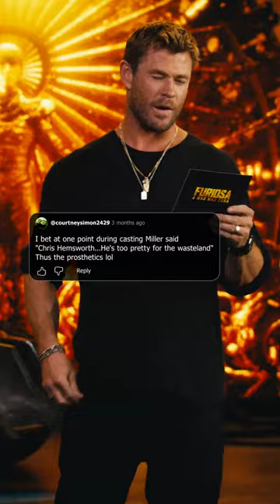Dementus embraces the harshest of conditions. Furiosa only in theaters May 24.